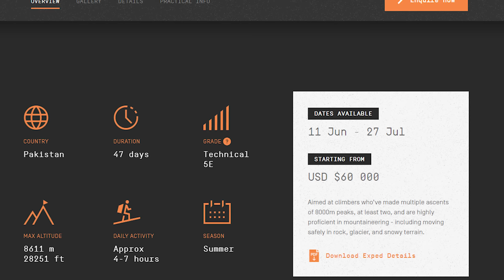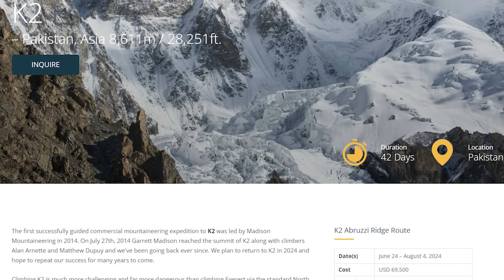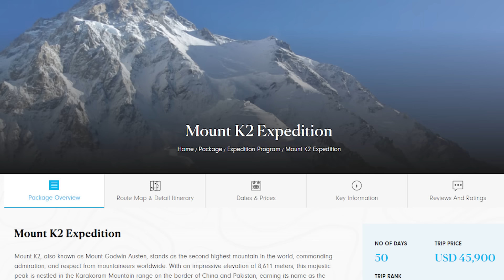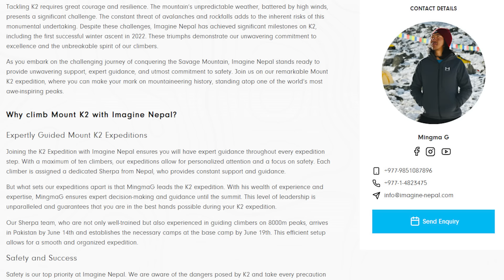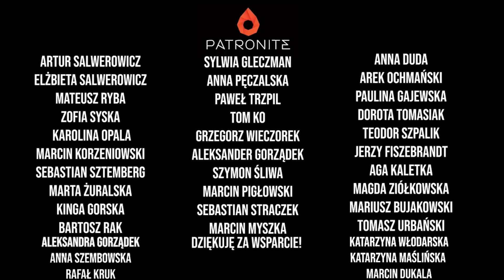K2 - Ile kosztuje wejście na szczyt w 2024 roku? Duże podwyżki i zmiany!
Link do materiału w którym Monika Witkowska porównuje wejście na K2 i Everest: